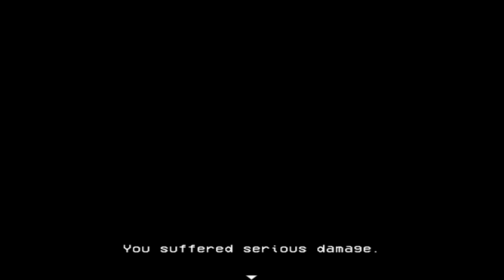Lisa the painful: bald ooga booga apocalypse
The duo find themselves enthralled by history's greatest teacher

Nern...

Xiao...

Guan.